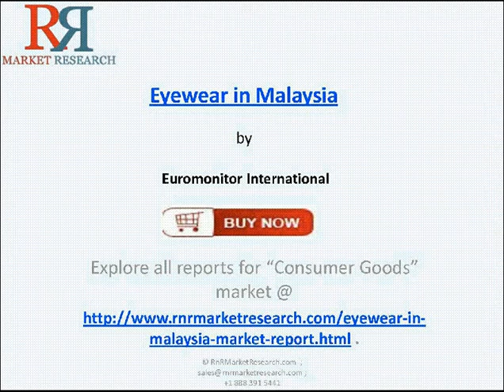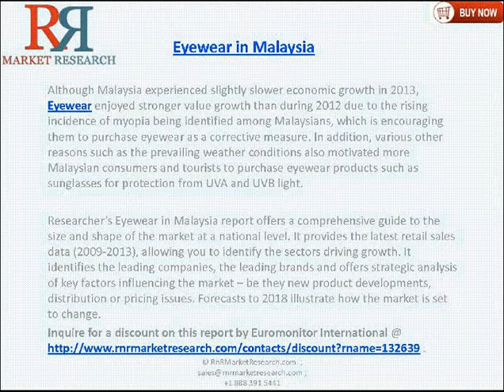Malaysian Eyewear Market Forecasts to 2018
Although Malaysia experienced slightly slower economic growth in 2013, eyewear enjoyed stronger value growth than during 2012 due to the rising incidence of myopia being identified among Malaysians, which is encouraging them to purchase eyewear as a corrective measure.